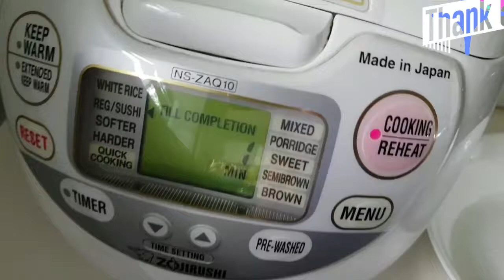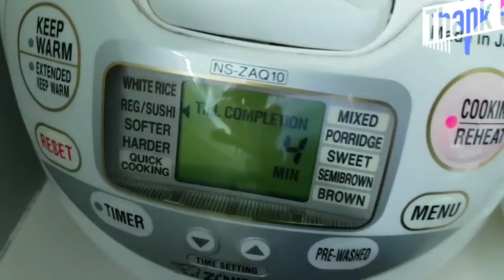CARA MASAK NASI AYAM KFC Tumis Daun Ubi jalar Masak Begini Enak Banget//Nasi kfc Rice Cooker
*Hallo Semuanya Semoga kita semua selalu dalam Lindungan_Nya Allah swt Aamiin ya Allah Aamiin

*Bertemu lagi di Video saya
*Edisi My Cooking anda baking
*Resep masak Simple dan Enak
*Bikin camilan jajanan ide jualan Dessert

*Resep Nasi Ayam kfc Dan telur
*Bahan
*Beras putih (say  Japanese rice
*Ayam kfc original (Boleh rasa apasaja
*Sayur wirtel
*Kapri
*1butir Telur
*Garqm
*Air Secukupnya

*Resep Sayur daun ubi jalqr
*Bahan
*Daun Ubi jalar
*Cabebrawit
*Bawang putih

*Untuk cara masaknya tonton Videonya sampai selesai ..
Terima kasih